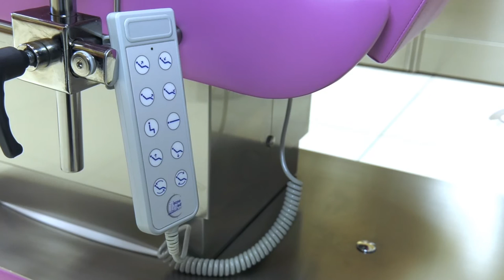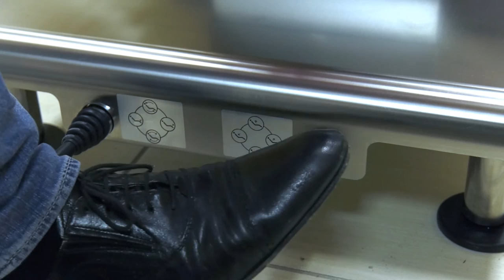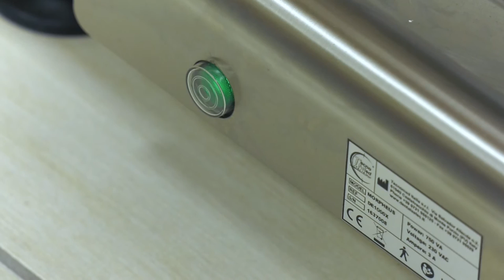Poltrona Odontoiatrica / Dentistica Morpheus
La poltrona per dentisti ed odontoiatri che si trasforma in lettino chirurgico. Fa parte dello studio chirurgico integrato Handy Surgery.

Grazie ai quattro motori è possibile effettuare più movimenti rispetto ad una classica poltrona odontoiatrica /dentistica.

Morpheus è stata studiata per permetterti di avvicinarti il più possibile al paziente, eliminando gli ingombri inutili. In questo modo potrai lavorare spostandoti liberamente.

L’utilizzo di uno sky antimicrobico e idrorepellente, permette una facile igienizzazione della poltrona, realizzata appositamente in acciaio inox e priva di rientranze.